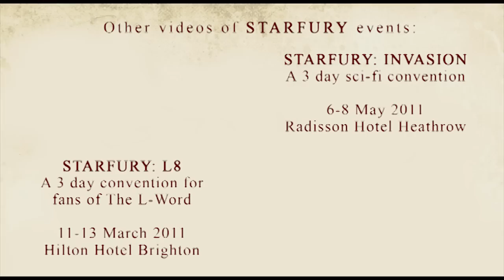Starfury: Throne Con. A Game Of Thrones Convention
A three day convention for fans of Game Of Thrones held from 16-18 March 2012 at the Hilton Hotel, Birmingham. With guests Maisie Williams, Rory McCann, John Bradley, Roxanne McKee, Miltos Yerolemou and Josef Altin.

The event featured guest talks, celebrity meet and greets, cosplay and fancy dress, autograph and photo sessions, parties and discos, and much more.

Sadly for contractual reasons we cannot put any of the guest talks online. If you want to hear what the actors are saying, then you need to be at the event!